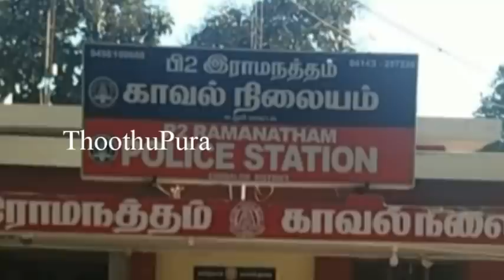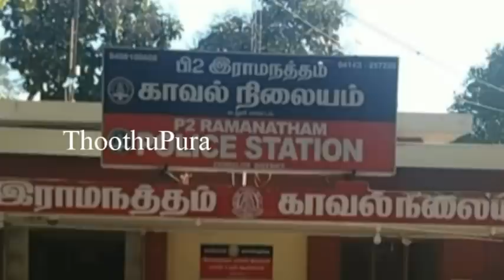பெரம்பலூர் மாவட்டம் கீழகுடிகாட்டைச் சேர்ந்த சத்யபிரியா செய்ததை பாருங்க | Thoothupura